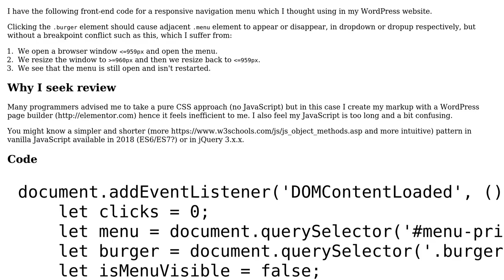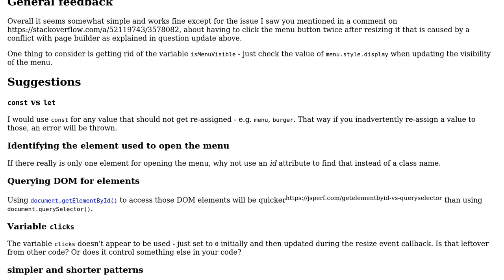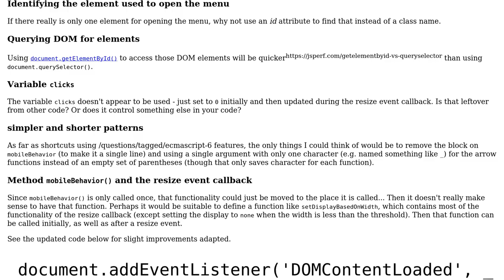Code Review: JavaScript responsive menu (dropdown/dropup)